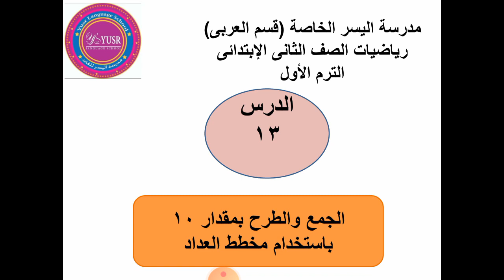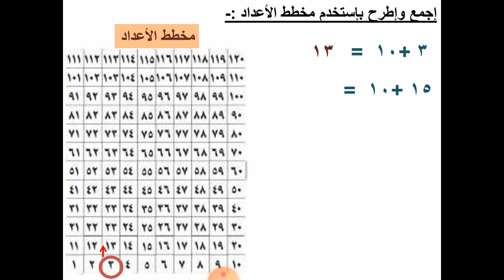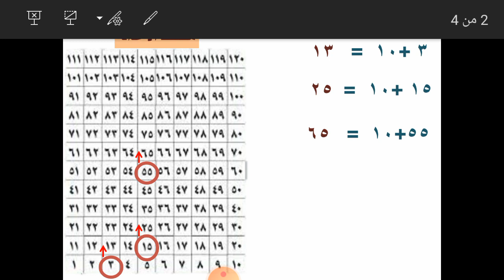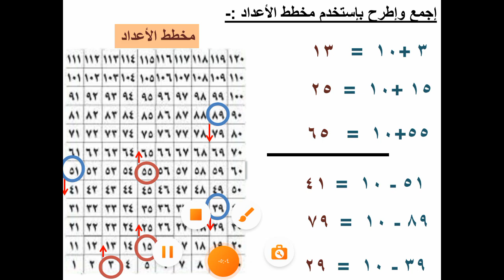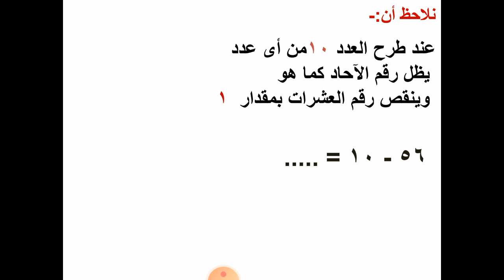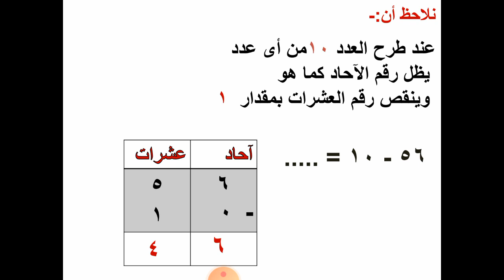الصف الثاني الابتدائي - الرياضيات-الدرس 13 الجمع والطرح بمقدار 10 باستخدام مخطط الأعداد-الترم الأول